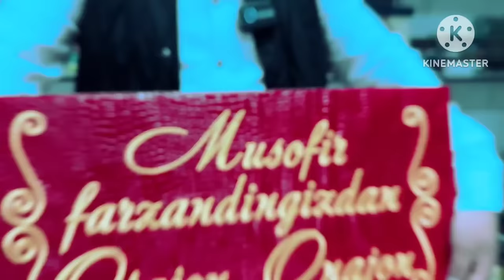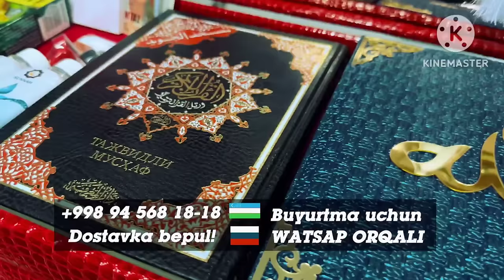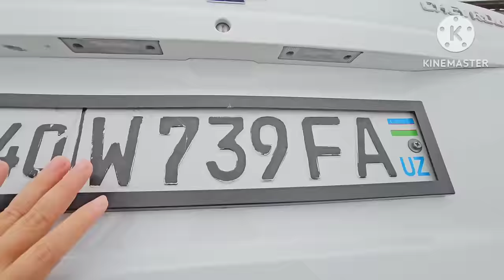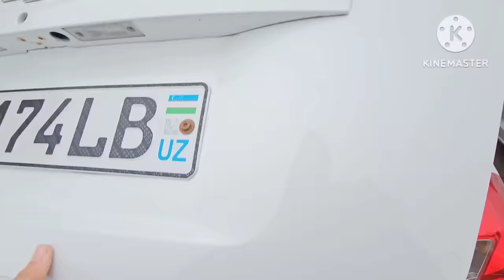11-АПРЕЛ ЭНГ АРЗОН КОБОЛТ 4500$ ЖЕНТРА ЛАСЕТТИ СИНДИ УЖЕ ФАРГОНА КОКОН МАШИНА БОЗОРИ 2024